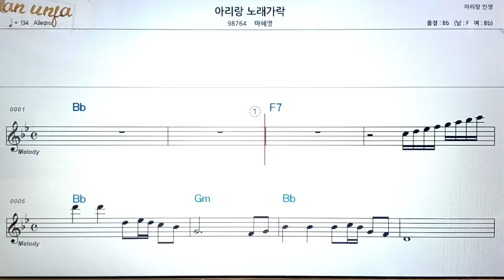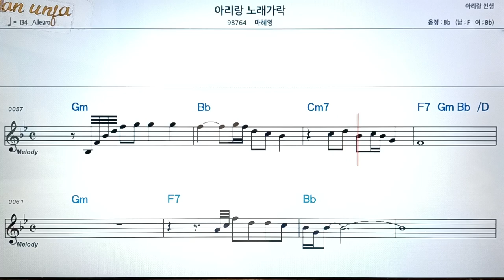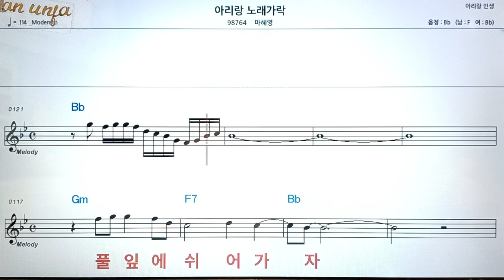아리랑 노래가락/마혜영👍악보, 코드,가사,Karaoke*가라오케 반주